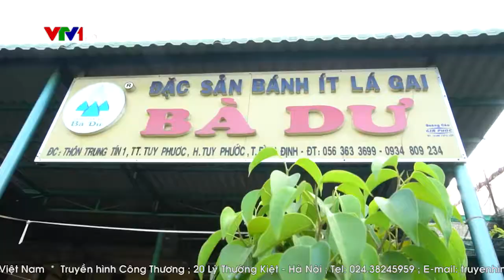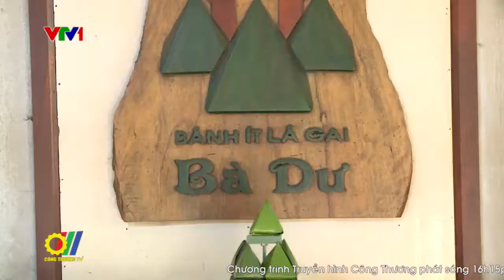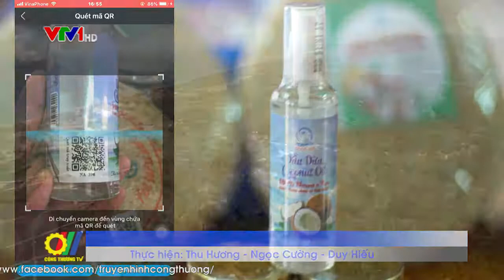Bình Định phát triển làng nghề truyền thống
Bình Định là địa phương có nhiều làng nghề tiểu thủ công với các sản phẩm phong phú, tạo điều kiện giải quyết việc làm cho lao động, góp phần thực hiện chương trình xây dựng nông thôn mới.  Không chỉ có biển và nguồn hải sản phong phú, Bình Định với sự ưu đãi của thiên nhiên còn có những nông sản đặc biệt như gạo, đậu xanh, dừa. Những nông sản đặc biệt ấy với sự tỉ mẩn, khéo léo của người Bình Định đã làm nên những đặc sản gắn với tên đất, tên người và đi vào cẩm nang du lịch như những món ăn phải thử một lần trong đời...